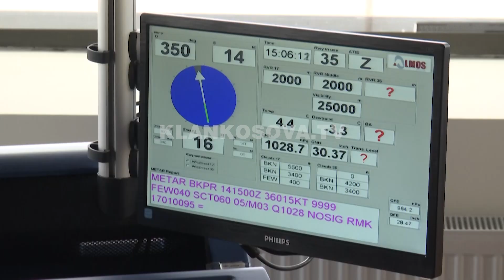200 metra afër, gati u ndeshën avionët - 21.03.2023 - Lajmet